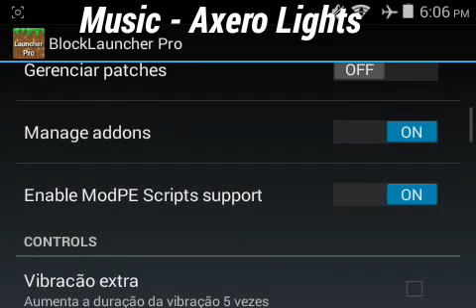ToomanyItems Igual Ao De PC (Efeitos de Poções Minecraft PE 0.11.0 & 0.11.1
💍💎💐💐💐Me Ame

        🔰×Vamos Conversar×🔰